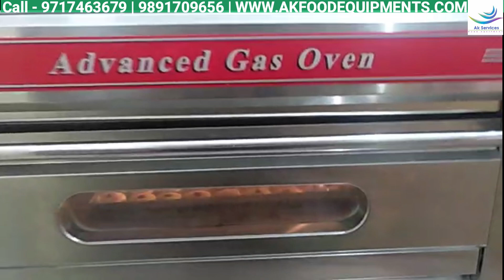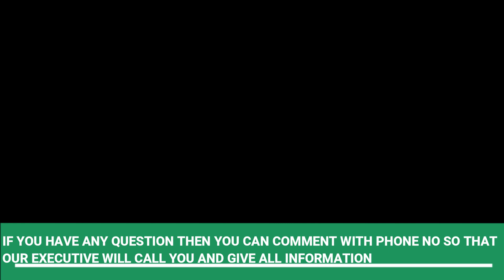How to make cookies in Zoviaa Gas Bakery oven & Deck oven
How to make cookies in Zoviaa Gas Bakery oven & Deck oven & in This bakery oven you can bake all type of cookies and bakery item likes burger bun , pizza , bread etc. How to make cookies video will show you that you how to make cookies in oven. this is the best oven for baking cookies in commercial purpose because you can produce lots of cookies in one time as we show on on the video of how to make cookies in bakery oven & Deck oven. This is demo video of making cookies in bakery oven. Zoviaa gas bakery oven also known as cookies oven because it can make all type of cookies in bakery oven. this video is made to show making cookies in gas bakery oven.c

Making cookies in microwave or otg oven Difference
lot of people find how to make cookies in microwave & cookies in otg both are same because these microwave & Otg oven for used for home use but our cookies oven you can use as commercial purpose. in one time you can bake  2 tray of cookies and tray size is 16x24 inch.

There are two option to get bakery oven price in Delhi *& india at price

we also mention our bakery oven for making cookies and all type of bakery food item for their bakery shop

if you really want to know . how to make cookies at home should go to otg oven. we have also mention link to find it cookies in otg & microwave oven